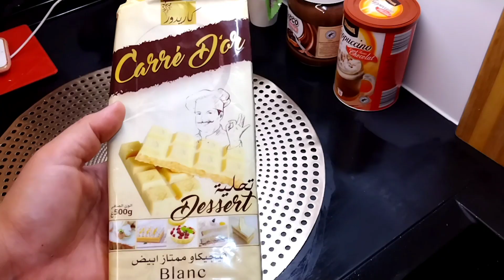تحلية التشيز كيك 🌛في قوالب فردية بنة ولا أروع 😋👍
مقادير الوصفة

250 غ كريمة طازجة 30 بالمئة مادة دهنية
ثلاث ملاعق سكر رطب
250غ جبن المسكربون ملعقة كابوتشينو ملعقتين شكولطة للطلي
300غ شكولة بيضاء مع 30غ زبدة ا
بسكوي مطحون

للتزيين
ملعقتين شكولاطة للطلي مع ملعقتين حليب محلى

تشيز كيك,
تشيز كيك اللوتس,
تشيز كيك اوريو
, تشيز كيك بارد
, تشيز كيك ابو جوليا,
تشيز كيك حليمة الفيلالي
, تشيز كيك الليمون
, تشيز كيك الحامض,
تشيز كيك اقتصادي
, تشيز كيك بالفرن